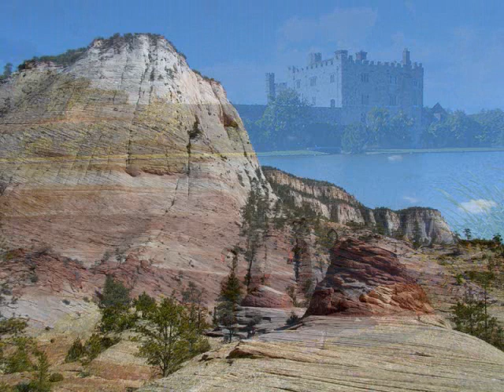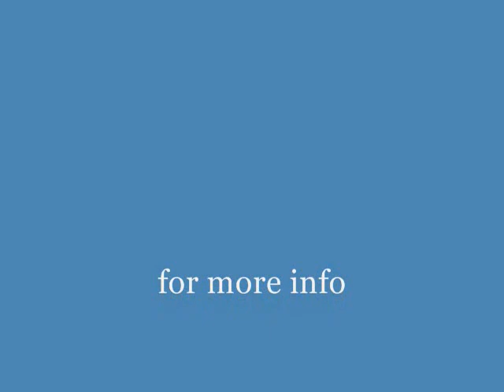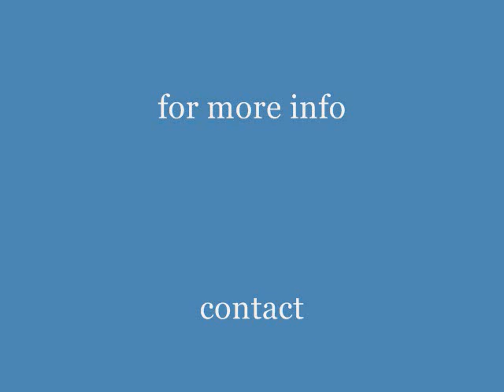80 90 5 1